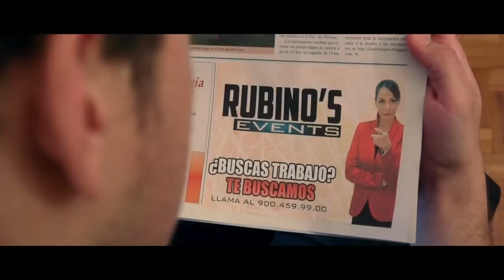Video/Resumen Estreno CAMBIO DE PLANES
Video/Resumen Estreno CAMBIO DE PLANES. Barcelona 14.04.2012
Cambio de Planes. Encontrar trabajo nunca fue tan peligroso
VISUAL GROUP FILMS. 2012